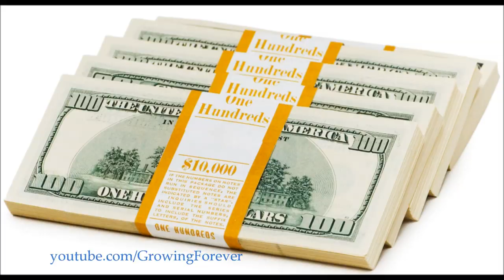100 Abundance Images In 60 Seconds With Affirmations #6 - Money Income Law of Attraction Wealth Cash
Listen To These Affirmations Daily For Amazing Results - Use The Law of Attraction To Draw Abundance, Wealth, Riches, Success, Money, and Prosperity into Your Life !!  Like a 401k & Insurance plan for your Future, the Law of Attraction.  Get a Millionaire Mind !!  Unlimited Abundance, Wealth, and Prosperity are Yours!!  100 Abundance Images In 60 Seconds With Affirmations - Money Income Law of Attraction Wealth Cash.

THE ABUNDANCE AFFIRMATIONS:
Money flows freely into my life
Unlimited abundance is mine
I am full of money making ideas
I have the right to be prosperous
I am a money magnet
Abundance and I are one
Wealth flows easily into my life
Prosperity and abundance surround me
I love my abundance
I attract prosperity
My prosperity is unlimited
I create prosperity in my life
I am extremely successful
I know I am abundant
I am happy being rich
Great wealth is flowing to me now
I draw abundance like a magnet
My income is growing higher and higher now
If others can be wealthy, so can I

100 Abundance Images In 60 Seconds With Affirmations #6 - Money Income Law of Attraction Wealth Cash.